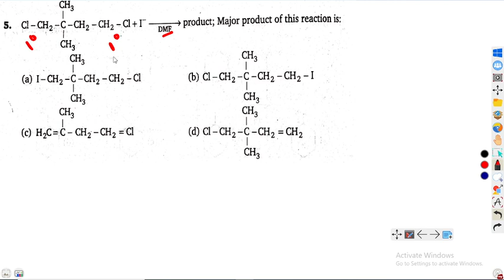M.s.chouhan(Alkyl halide) Substitution Reaction Question number 5 Solution.